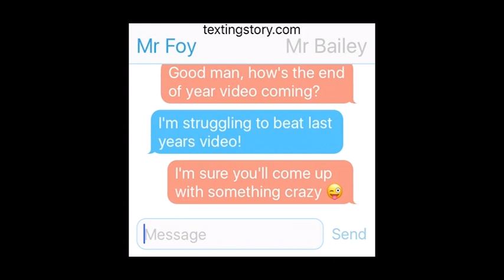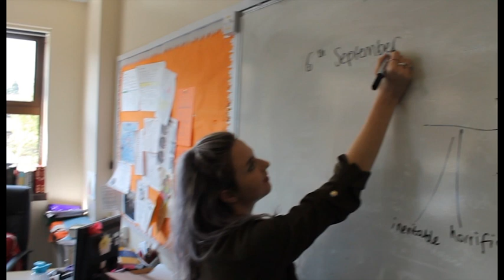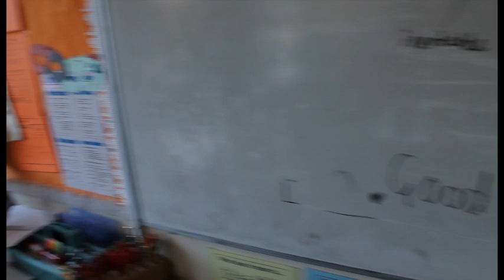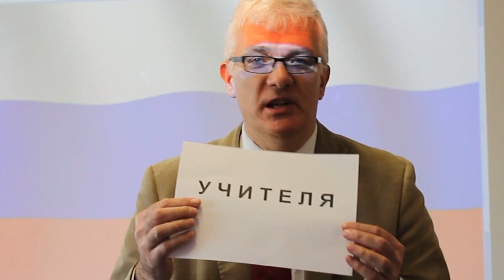Biddenham International School Leavers Video 2017